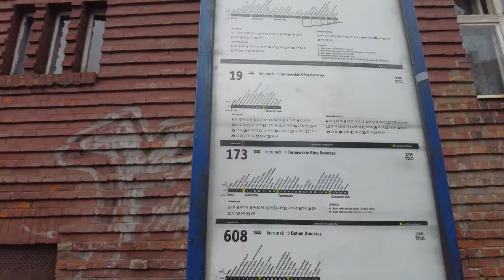GWARKI - święto Tarnowskich Gór